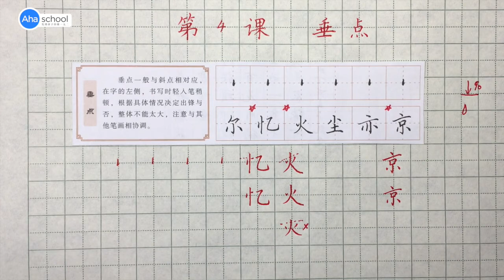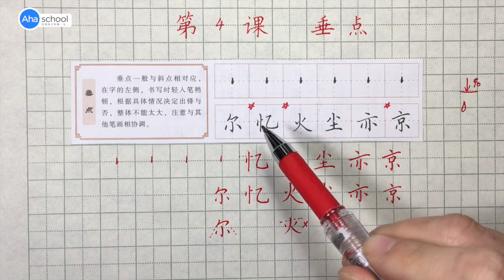硬笔书法第04课